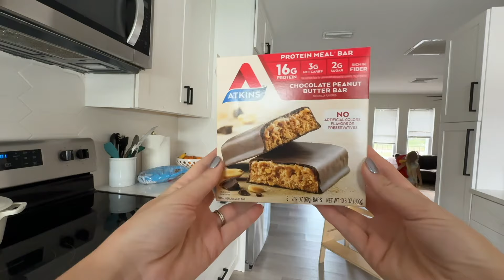Twin Mom Day In the Life As A Stay At Home Parent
Welcome to a day into my life! Today was filled with a good balance of everything. We did some cooking, some cleaning, some exercising and some playing. One of those days that i would consider a "good" day. Also, you'll get to see inside my fitness journey that i restarted again!